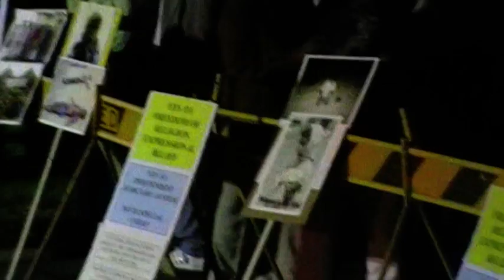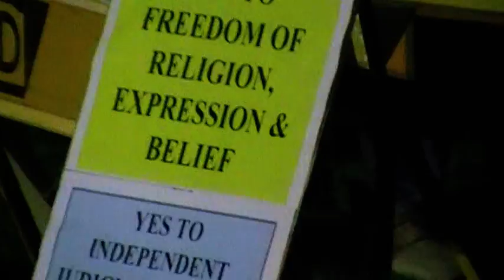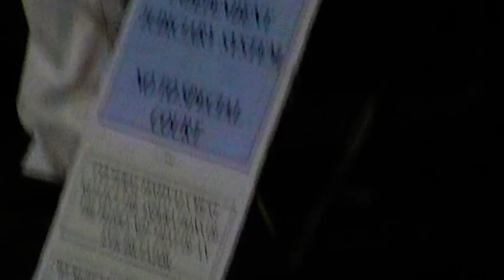Awna-MelbRally2009-013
It's the responsibility of all Eritreans to raise their voices on behalf of the voiceless and oppressed people of Eritrea